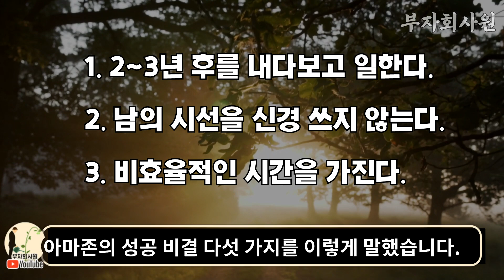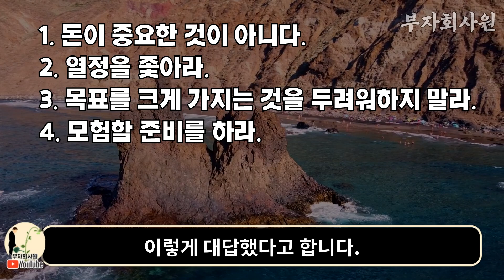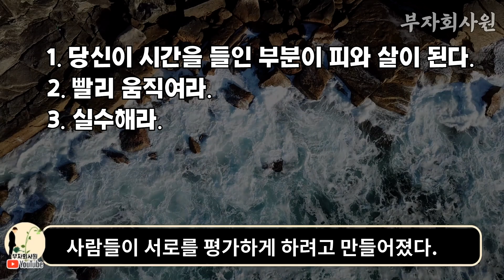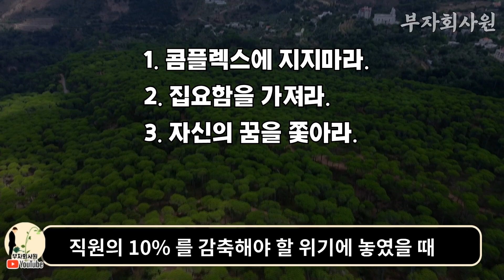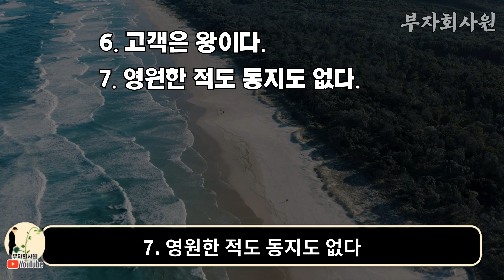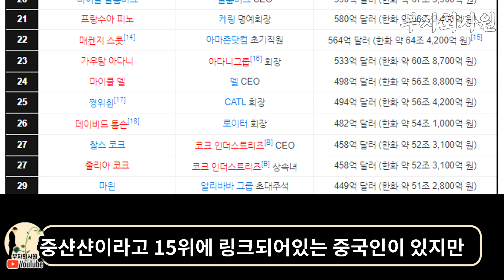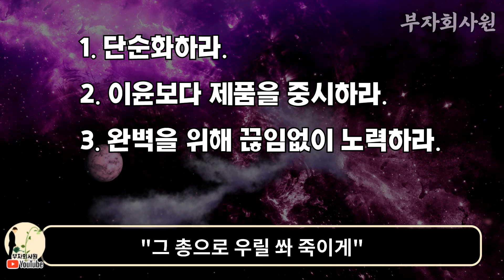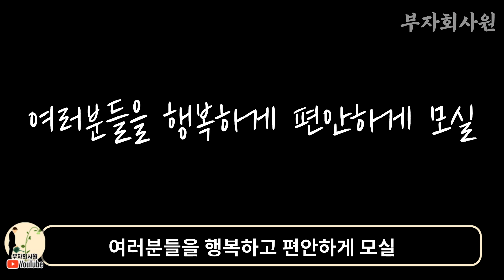의외의 공통 성공비결? 세계10대 부자들의 성공비결 총정리[제프베조스, 일론머스크, 빌게이츠, 마크주커버그, 래리앨리슨, 래리페이지, 세르게이브린, 워렌버핏, 마윈, 스티브잡스]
세계적 부자들이 말하는 그들이 성공할 수 있었던 방법, 그 방법에는 공통점이 많았는데요, 그것을 일반화하고 매뉴얼화한 PDF파일을 제공해드립니다.

(부자회사원스터디카페 가입, 링크타고 블로그 글 맨 아래 다운로드 링크 확인)